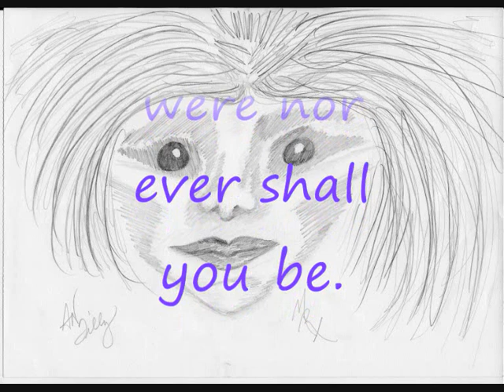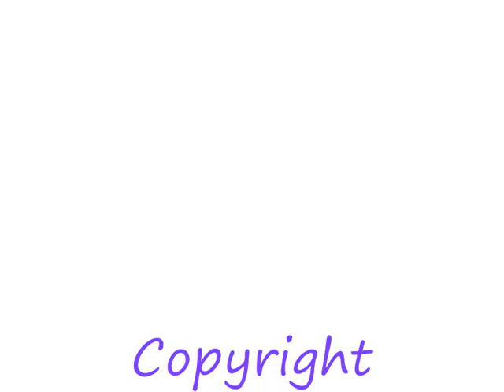Star Being An-Tilly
You never were nor ever shall you be.

The PEACE you seek is at hand.

Believe it."

- An-Tilly
   23/04/09

Star Beings are making contact at a phenomenal rate with people all over the world.  I am posting my channelled sketches and messages for all to share.  Some of the messages are quite long so I wont be posting them just yet.  I can only say they are absolutely amazing!!  I feel the sketches are quite good for someone who never had the skill or inclination to paint or draw until March 2009.  So, I am the most amazed of anyone!!  I wish you great JOY & PEACE on your journey!